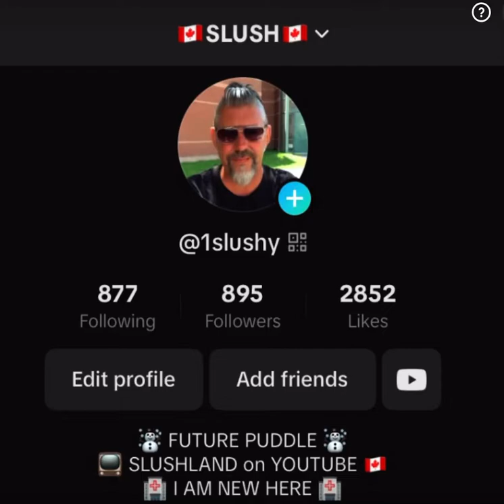SLUSH IS ABOUT TO GO LIVE ON TIKTOK